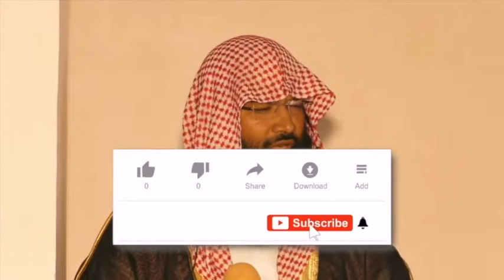Islam Ki Buniyad 5 Cheezon Par Hai | Dr Abdul Muqeet Madani Hafizahullah